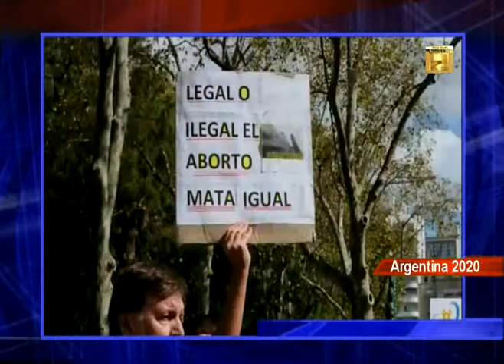Flash de Noticias: La Marcha Virtual por la vida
El sábado 30 de Mayo, poco después de las 17:00, se llevó a cabo el primer encuentro virtual de organizaciones provida de la Argentina, buscando dar visibilidad al constante y multitudinario trabajo a favor de la vida y la familia en su diseño original y como pieza fundamental de la Nación, a pesar del confinamiento obligatorio ante el coronavirus Covid-19.